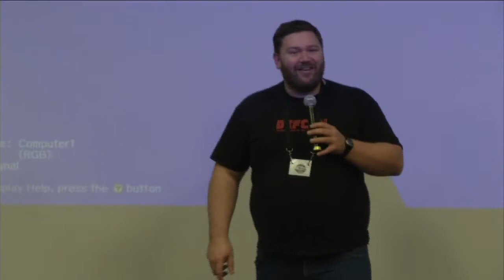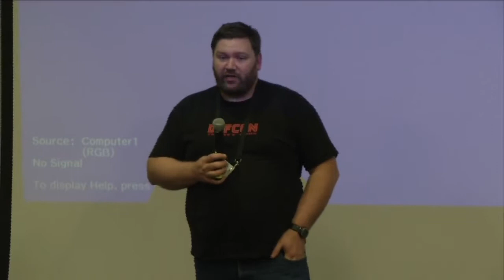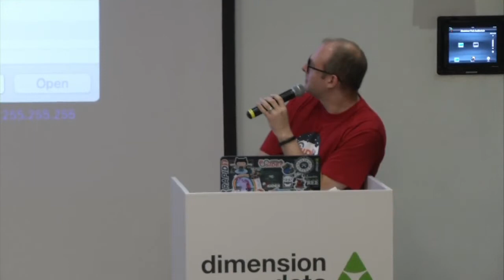BSides Cape Town 2017 - Lightning Talks